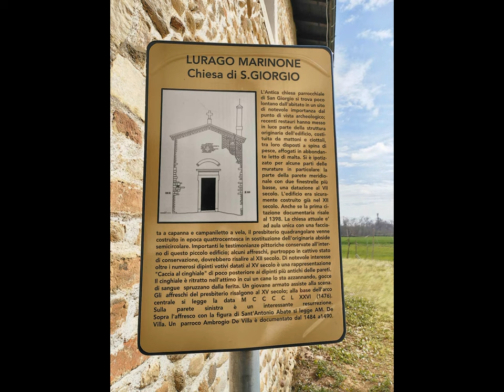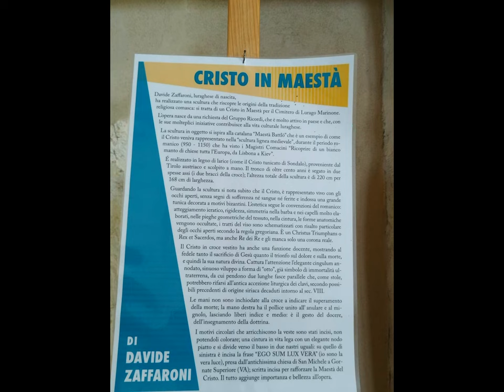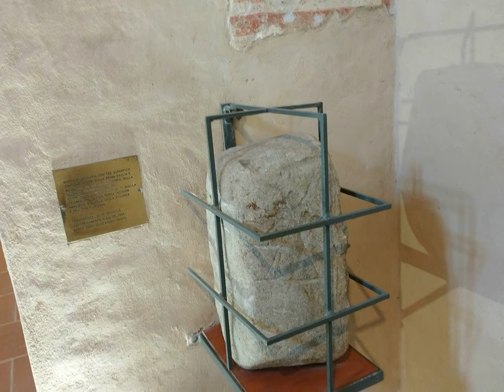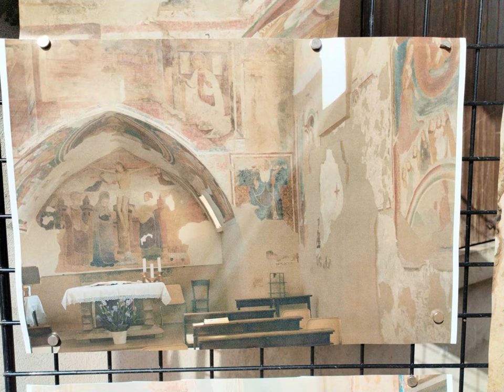3d 2d Various FAI et al. [by Sergio Conegliano]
3d 2d Various FAI et al. [by Sergio Conegliano]
en passant, see too
# 2d 3d 'Fondo Ambiente Italiano' Day et al. [by Sergio Conegliano]